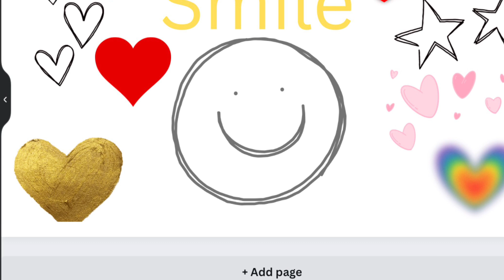TALK ABOUT IT TUESDAY! Getting my life back: a chat.